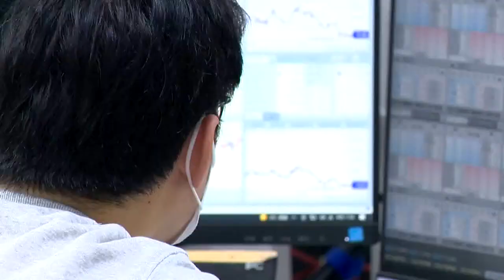외국인 지난달 한국 주식 2.6조 원 순매도... 채권은 매수 (20220314)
지난달 러시아의 우크라이나 침공 등 여파로 투자심리가 위축되면서 국내 증권시장에서 외국인 투자자들이 2조 5,800억 원의 주식을 팔았습니다.
외국인이 월간 기준으로 순매도를 기록한 건 지난 1월에 이어 두 달 연속입니다.
지난달 말 기준 외국인이 보유한 상장주식은 전체 시가총액의 28%를 차지했습니다.
반면 채권시장에서는 지난해 1월부터 1년 이상 외국인의 순투자가 유지되고 있습니다.